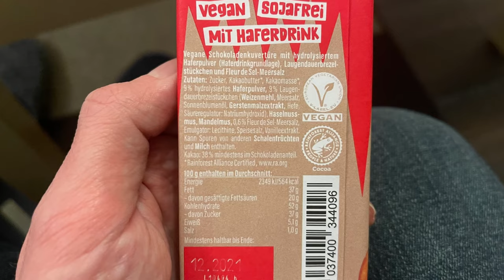Katjes Chocjes Salty Pretzel - Neue vegane Schoko-Sorte im Test!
Juhu vom Guru! Heute gibt es die Katjes Chocjes Salty Pretzel im Test. Wie die neue Sorte der veganen Schokolade schmeckt und ob auch genügend Bretzel drin sind, erfahrt ihr im Video. Süß und salzig ist doch das Beste oder? Viel Spaß beim Video. Wo ihr MICH sonst NOCH findet: